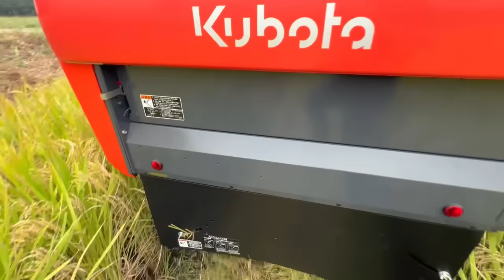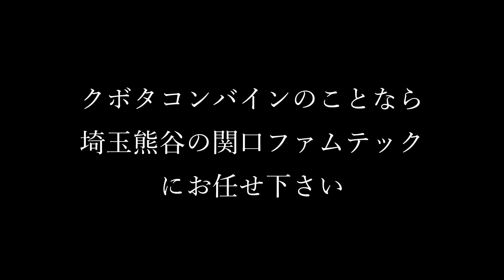全面楽刈！全面2条刈コンバインの実力！クボタKALWEY KR220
今回は、クボタコンバイン【KALWEY】カルウェイKR220の試運転に行ってきました。全面楽刈！全面２条刈の実力を「中割り」「逆刈り」でごわんいただくことができます。
前日からの雨で刈取の条件は良くなかったですが、とても良い試運転を行う事ができました。

のんび〜りと最後までご覧下さい。

クボタコンバインのことなら埼玉熊谷の関口ファームテックにお任せください。

UCSAfxm3w5YHAmJfYXgKQf2g